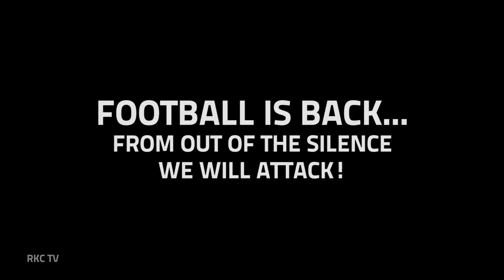💥 𝑵𝒆𝒘 𝑺𝒆𝒂𝒔𝒐𝒏: 𝒇𝒐𝒐𝒕𝒃𝒂𝒍𝒍 𝒊𝒔 𝒃𝒂𝒄𝒌!